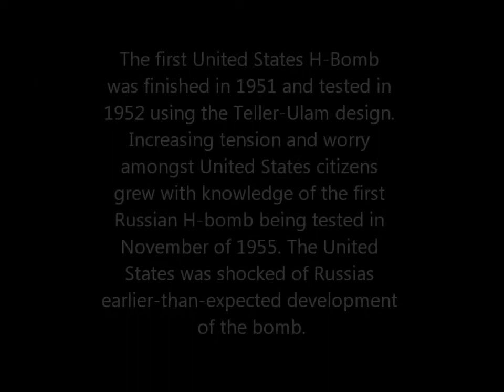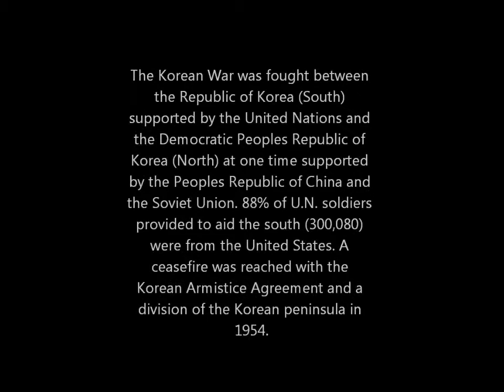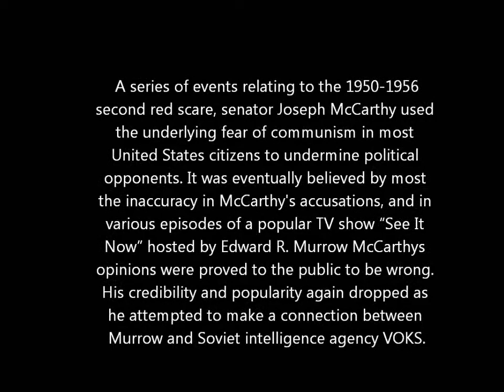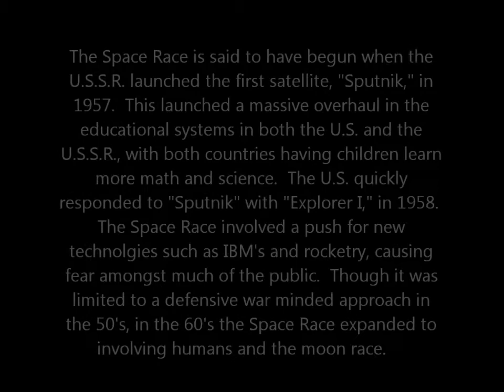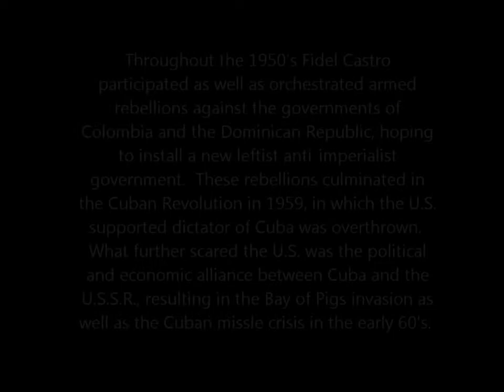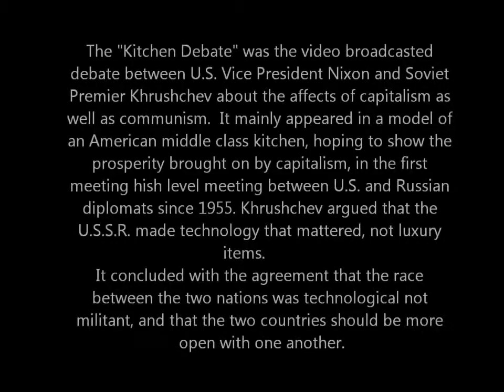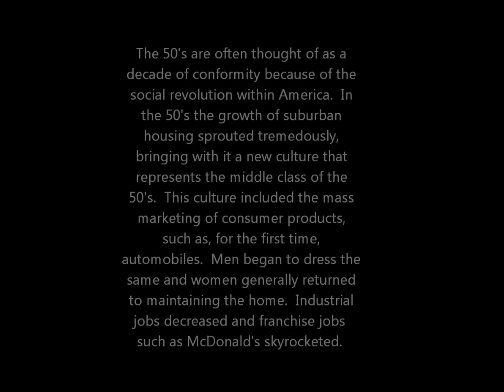The 50s Interview Project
A revised video project on the 1950s by Daniel Profaci Mitchell Rifkind and Ben Denno